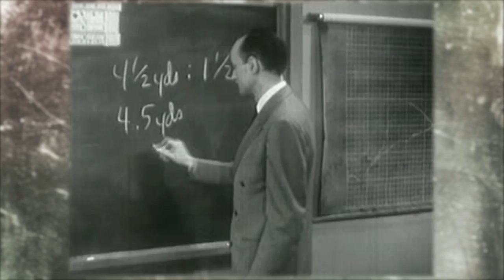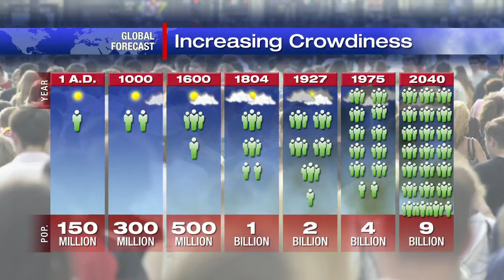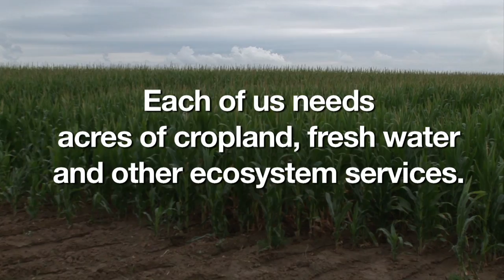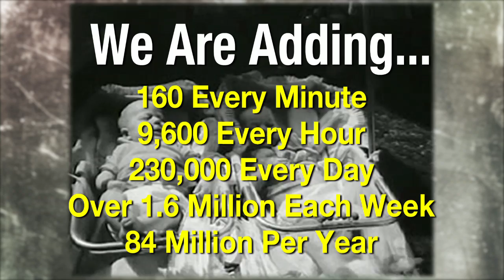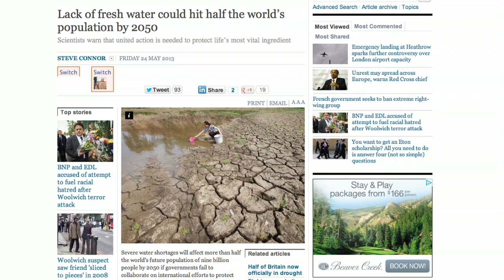Should We Stop Worrying and Love the Population Bomb?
Should we relax about world overpopulation because population growth is expected to end in 100 years? Can civilization survive 50% additional population? We have the power to end overpopulation this century, if couples the world over are informed about the state of world population and make the loving decision to limit the size of their family. Please use this video freely. Share it, show it in classrooms, at meetings, on television. We grant you the right to do that.

Do your part to make the GrowthBusters: Hooked on Growth documentary free To learn more about our culture's growth addiction, Thank you for supporting these non-profit projects with your donations and your shares.

Special thanks to Nina Paley for generously making her stork animation available for projects like this.